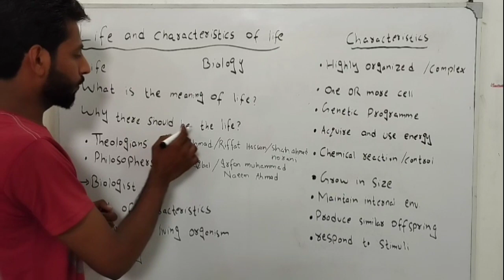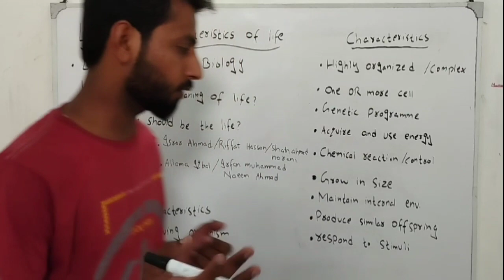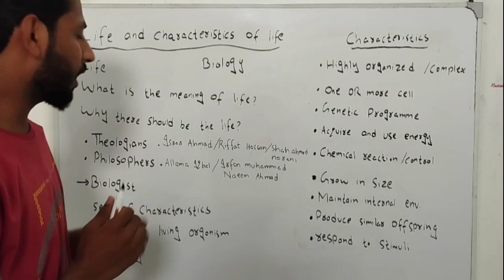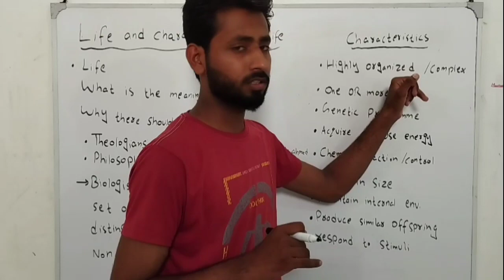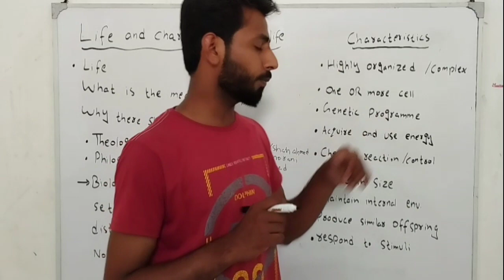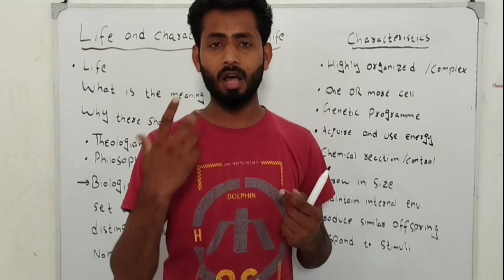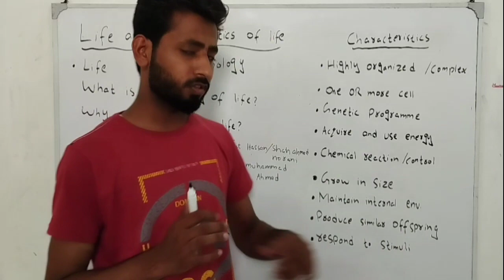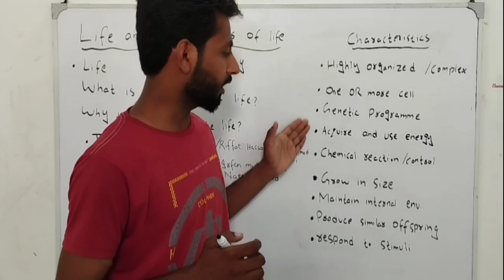Fsc Biology Chapter #1 Lecture//3 Life and it's Characteristics.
I am Muhammad Waqar

We discuss about the topic life and it's Characteristics in Wich answer of the questions discuss.
Theologian and philosopher ans these questions.
Biologist discuss the definition of life.

biologylearningwithwaqar